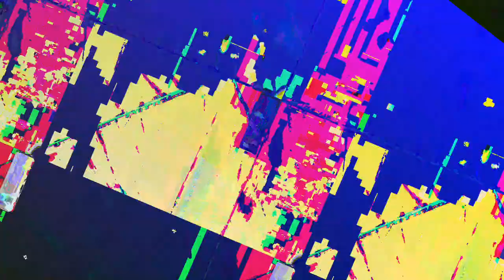[EPILEPSY WARNING] Movie 23 05 17 12h18m02s